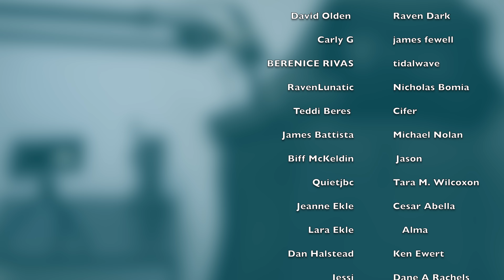I had no idea Mrs. Doubtfire was THIS FUNNY!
My first time watching Mrs Doubtfire (1993).  I didn't know this would be so heartfelt in addition to gut busting hilarious! Absolutely loved the performances in this film and yes, my cheeks hurt from laughing. I hope you enjoyed my Mrs. Doubtfire movie reaction & commentary

Original Movie: Mrs. Doubtfire (1993)